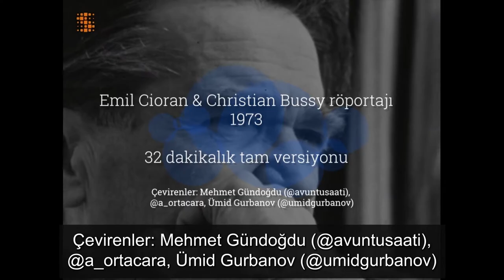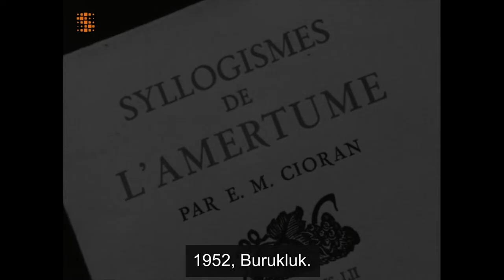Emil Cioran, Christian Bussy Röportajı 1973 Türkçe Altyazılı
Çevirmenler: Mehmet Gündoğdu, Behzat Ortacara, Ümid Gurbanov

Bu nihai ortak çeviri çalışmasından evvel belli kısımlarını ara ara çevirip paylaştığımız 1973'te Christian Bussy'nin Rumen filozof, deneme yazarı Emil Michel Cioran ile gerçekleştirdiği röportaj kaydını, nihayet bu tam versiyonuyla, 32 dakikalık kesintisiz haliyle, Türkçe altyazılı yayınladık. İşte Rumen filozof, yazar Emil Cioran'ın yaşam, dostluk, arkadaşlık, ölüm, intihar, müzik, Bach, Dostoyevski, saplantı, doğum dramı, kinizm, edebiyat, felsefe ve din hakkındaki düşünceleri. Altyazı videonun direkt olarak içinde olduğundan, bu sefer altyazıyı açmayı unutmayın dememe de gerek yok. O halde iyi seyirler.

Çevirenler: Mehmet Gündoğdu (@avuntusaati), Behzat Ortacara ve Ümid Gurbanov (@umidgurbanov)

Röportaj esnasında bahsi geçen Emil Michel Cioran kitapları, Çürümenin Kitabı, Burukluk, Var Olma Eğilimi, Tarih ve Ütopya, Zamana Düşüş, Yeni Tanrılar adlı kitaplardır.

Time codes:

00:00​ Christian Bussy konuşuyor
02:55​ Bir kadere sahip olmamak
04:12 Geldiğinizde kimlerle tanıştınız
05:20 Çürümenin kitabı nasıl yazıldı
06:18 Neden yazıyorsunuz
07:55 Cioran bir nihilist midir
09:10 Emil cioran isyancı mı
09:57 Cioran umutsuz biri mi
11:05 Dostluk ve arkadaşlık üzerine
14:48 Henri Michaux ile dostluğu
18:25 Kinizm üstüne
20:37 İntihar üzerine konuşuyor Cioran
23:27 Dostoyevski ve romanları
26:00 Cioran müzik sevgisi ve bach
27:02 Edebiyat yazmak sorumluluk
29:28 Ölüm saplantısı esas dram doğmaktır
30:29 Yeni tanrılar kitap alıntıları

Emil Michel Cioran röportaj, söyleşi, mülakat Türkçe altyazılı. Emil Cioran röportajı, Cioran röportajı Türkçe, Emil Michel Cioran röportajı Türkçe altyazılı. Emil Cioran Türkçe.